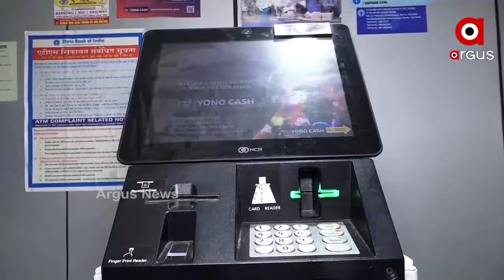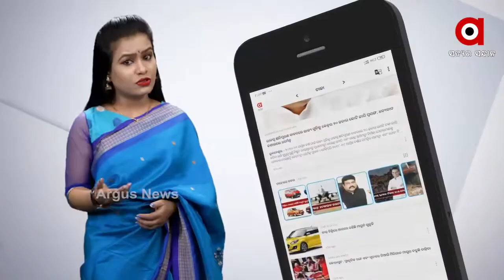କ୍ରାଇମ ସିଟି ଭୁବନେଶ୍ବର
କ୍ରାଇମ ସିଟି ଭୁବନେଶ୍ବର ...ଲକଡାଉନ ଭିତରେ ରେକର୍ଟ ସଂଖ୍ୟକ ଅପରାଧ । ଆଇନ ଶୃଙ୍ଖଳା ଜଗି ଅପରାଧ ରୋକିବାର ବିଫଳ ପୋଲିସ ।କେତେବେଳେ ଲୁଟେରାଙ୍କ ରାଜ ତ ଆଉ କେତେବେଳେ ଲୋମ ହର୍ଷଣକାରୀ ହତ୍ୟା । ସ୍ମାଟ ସିଟି ଭୁବନେଶ୍ବର ରେ ଅପରାଧ ବଢ଼ି ଚାଲିଥିବା ବେଳେ ପୋଲିସ କୁ ଖୋଲା ଚ୍ୟାଲେଞ୍ଚ ଦେଉଛନ୍ତି ଅପରାଧୀ .